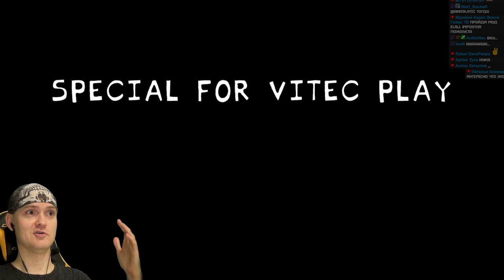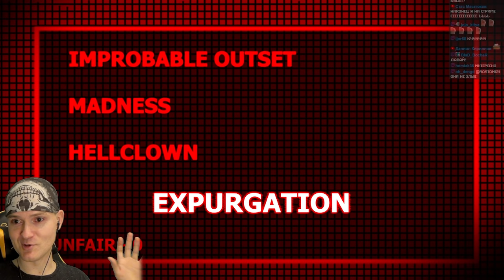ВИТТЯ ПРОТИВ ВИТЬКА ПЛЕЙ И ТРОЛЛФЕЙСА ► Friday Night Funkin' vs. Trollface mod vs. VitecP mod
Игра Friday Night Funkin обзор, прохождение и реакция на русском. Фрайдей Найт Фанкин - ритм игра про нажимание стрелочек. Trollface mod, Vitecp expurgation mod